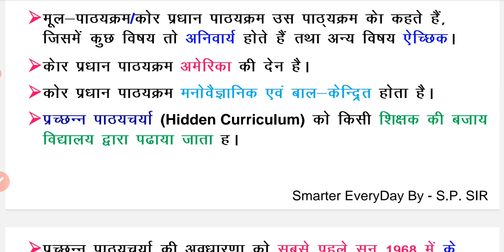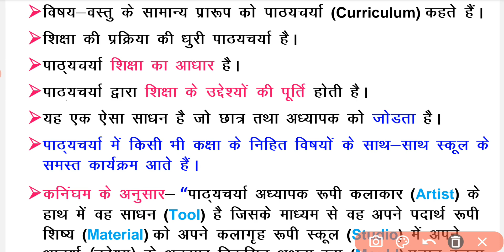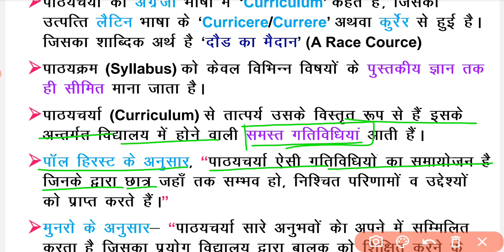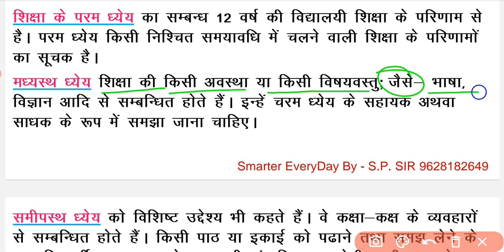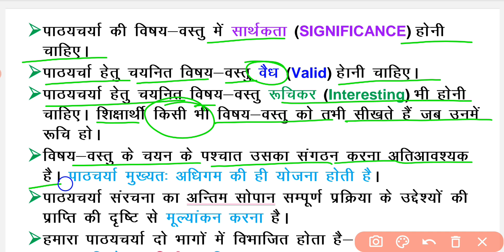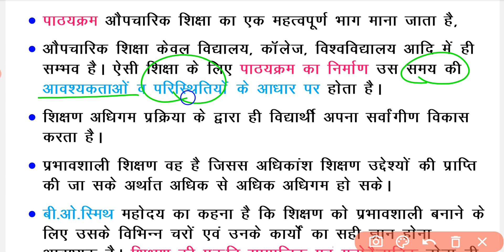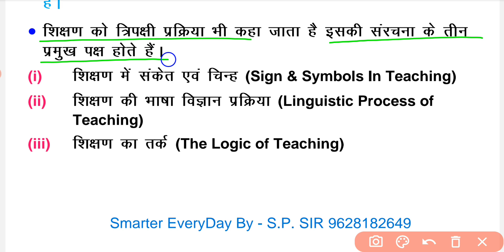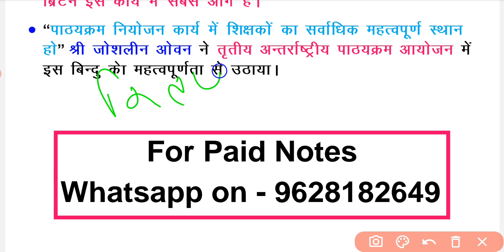CSJM B.Ed【SEM - 4】PAPER - 3 | One Linear NOTES | UNIT - I | NOTES By S.P. SIR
Hello Friends